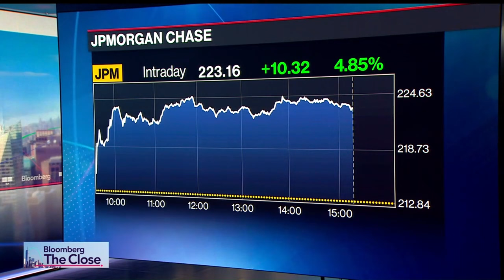David L. Bahnsen on Bloomberg Businessweek - JP Morgan is the Best Bank in the World